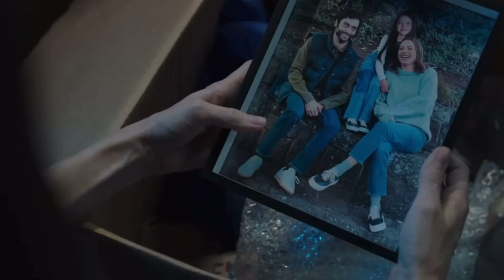M3GAN Review!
I am OBSESSED with M3GAN! I absolutely love and adore her! I can’t wait for M3GAN 2.0! What did you think of M3GAN?🤔🔪